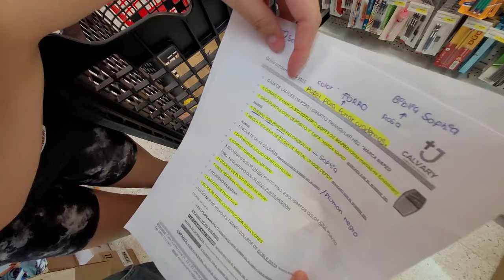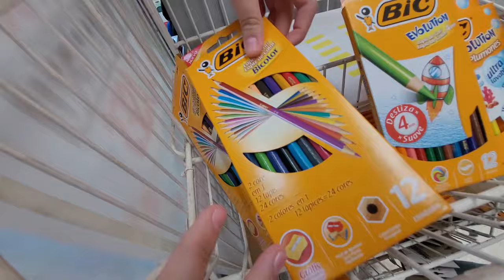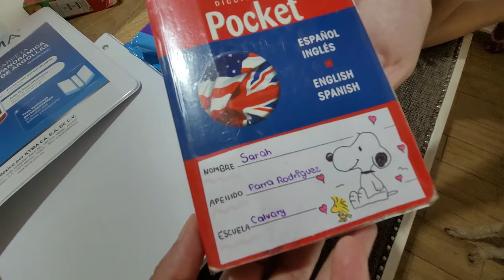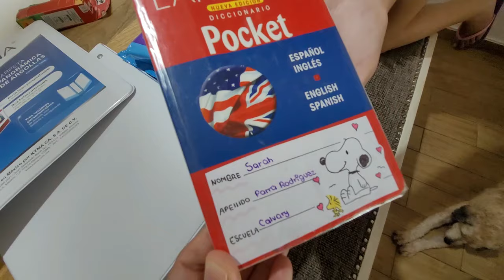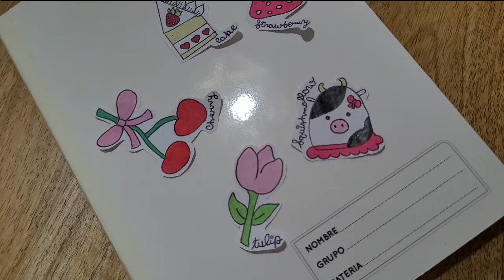𝑵𝑶𝑺 𝑬𝑵𝑪𝑶𝑵𝑻𝑹𝑨𝑴𝑶𝑺 𝑼𝑵 𝑪𝑶𝑨𝑻𝑰́-𝑬𝑵 𝑬𝑺𝑻𝑬 𝑽𝑳𝑶𝑮 𝑵𝑶𝑺 𝑷𝑹𝑬𝑷𝑨𝑹𝑨𝑴𝑶𝑺 𝑷𝑨𝑹𝑨 𝑬𝑳 𝑹𝑬𝑮𝑹𝑬𝑺𝑶 𝑨 𝑪𝑳𝑨𝑺𝑬𝑺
MI CORREO DE CONTACTO PARA COLABORACIONES: 📧Collaborations and business write to me at⤵️

Apoyar este canal⤵️
_El alma generosa será prosperada y el que saciare el también será saciado.
 (Prv. 11:25)_🌷
1 de Timoteo 5 :18
 (“Digno es el obrero de su salario”).
INSTAGRAM HOGAR⤵️
Instagram donde comparto mi fe⤵️ 💫
Mi canal principal:⤵️
música en este video
Músico: Xuxiao
Músico: Xuxiao